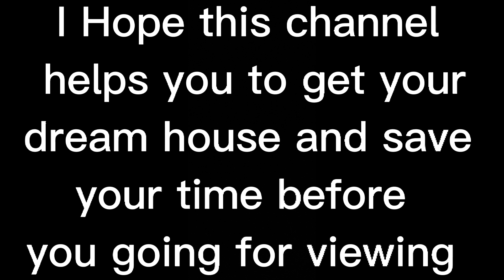1B, Reflection tower, A , 1 bedroom apartment, 6 type full,furnished, shams,abu Dhabi,al Reem Island